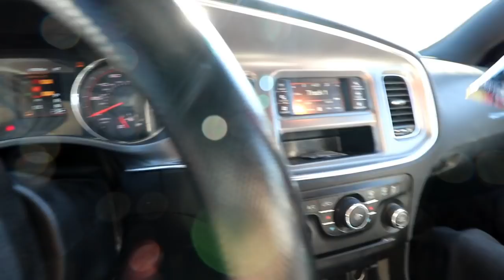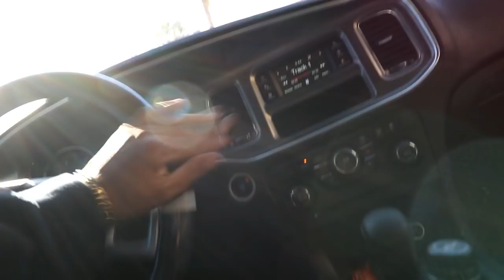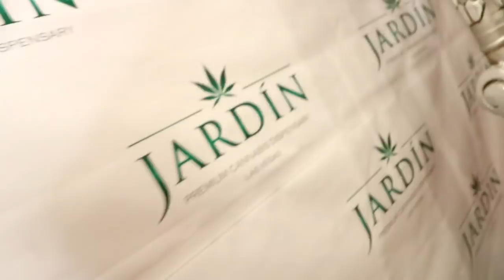I Pulled Up On Snoop Dogg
On today's vlog I picked up my brother and went to a meet and greet with Snoop Dogg DJ ghost.

The UPS Store #6837
2232 S. Nellis Blvd., G-3 #140